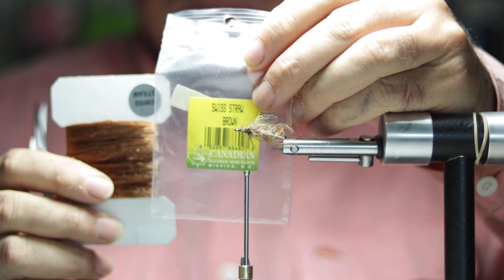Furley-(Dragonfly nymph)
This pattern is fished on a full sink line.Let the fly sink deeper,as you stop stripping  the foam makes the fly come up for a few seconds before you strip again.